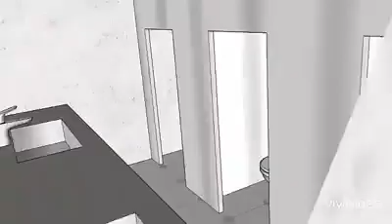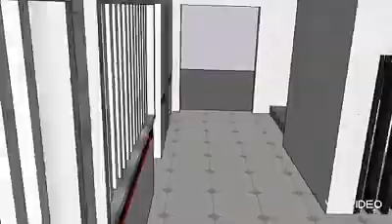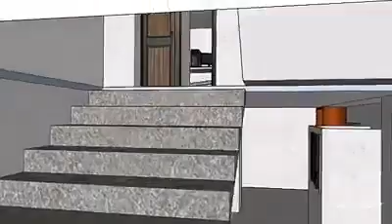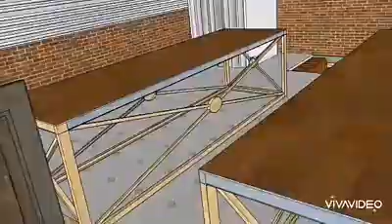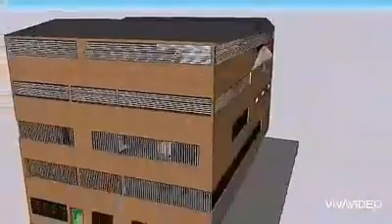TOUR VIRTUAL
TOUR VIRTUAL DEL INSTALACIONES TCMOS